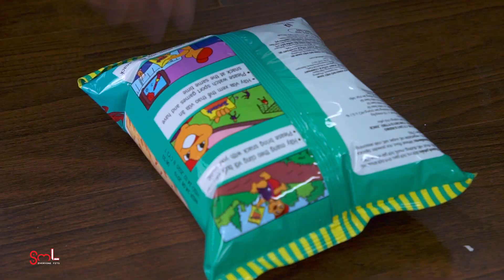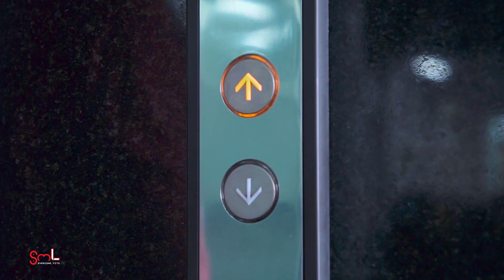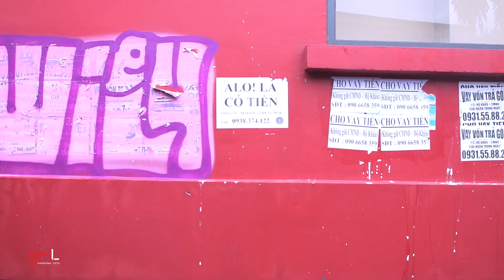Chiếc bàn kỳ quái | SML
Chiếc bàn kỳ quái